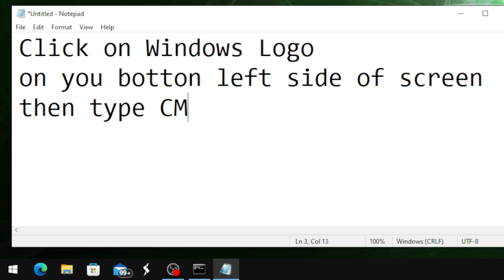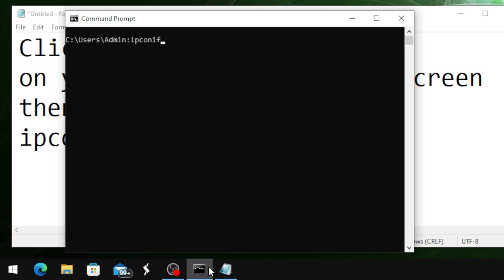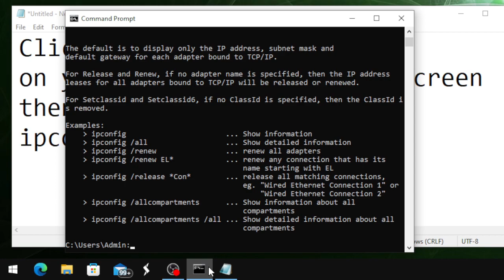How to find your IP Address on Windows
MY GEAR:
My Gaming Chair
️My Gaming Laptop
️Samson Q2U USB/XLR Dynamic Microphone
️Samson SR350 Headphones
️My 4K Action Camera
My USB Capture Card